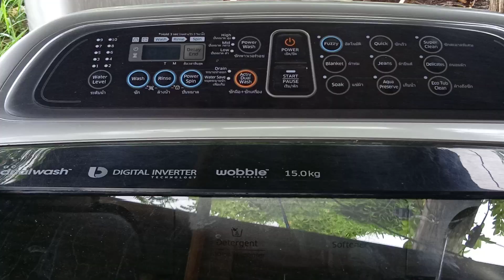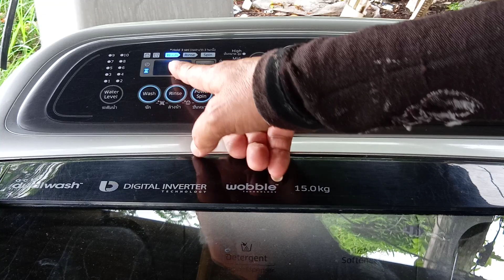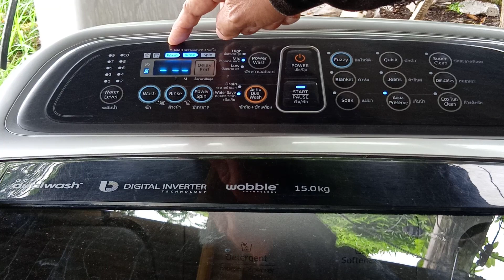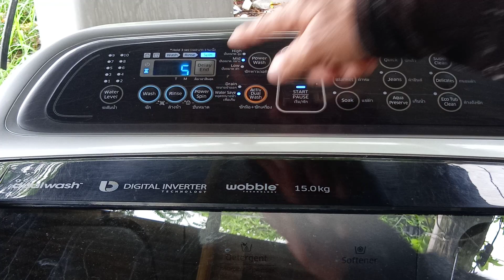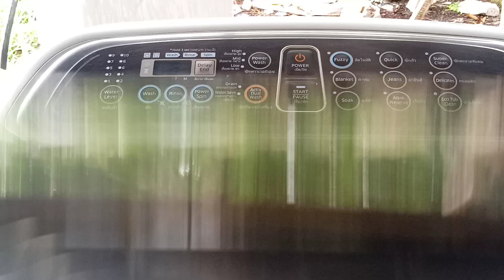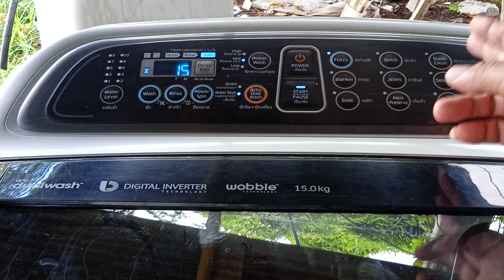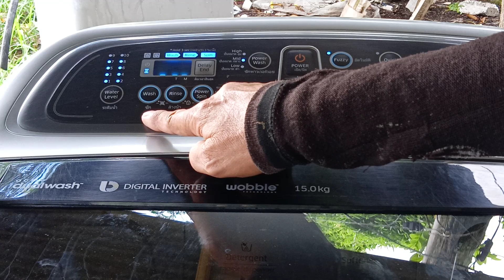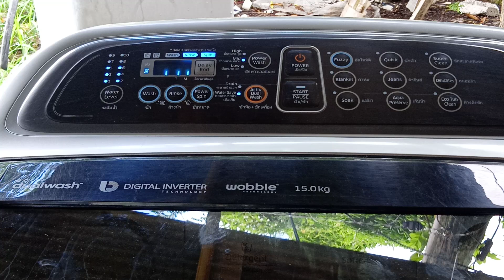เครื่องซักผ้าอินเวอร์เตอร์ปั่นแห้งอย่างเดียว@นพดลสีมาลา